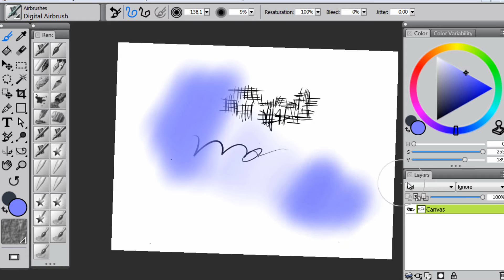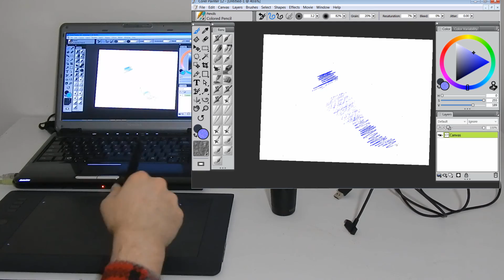Wacom INTUOS PRO Tutorial - Drawing Demo [Part 3/4]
A tutorial for the Intuos Pro Medium drawing tablet for professional digital artists. Part 3 of 4 is a quick demo of using the Intuos Pro to draw with Corel Painter.